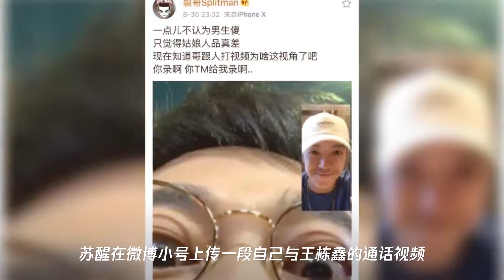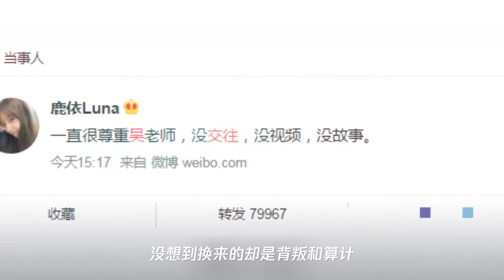苏醒疑似点评吴亦凡恋爱事件,不觉得男生傻,只觉得姑娘人品差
➤Thanks收看！